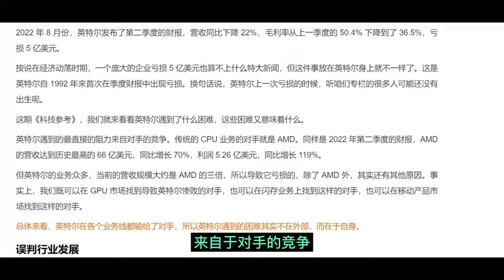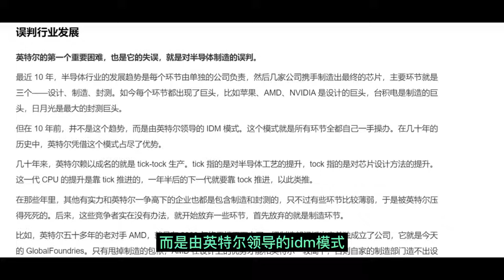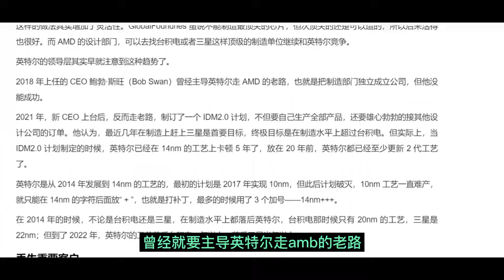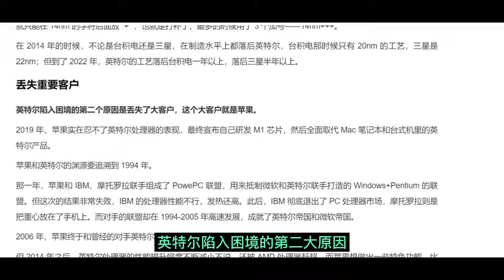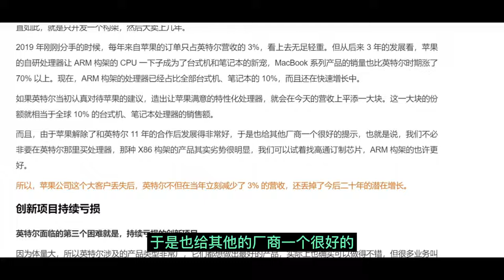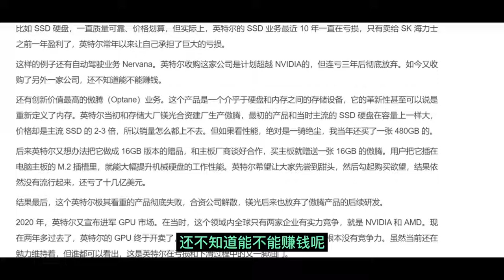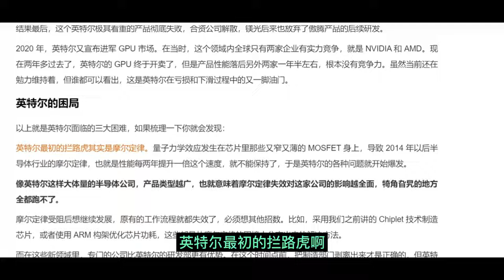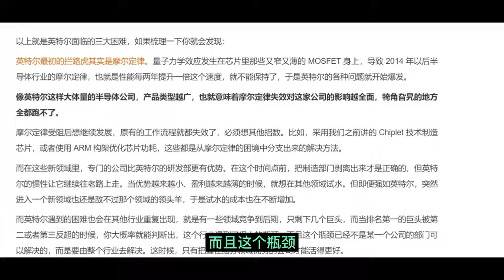英特尔的困局：问题究竟出在哪里？